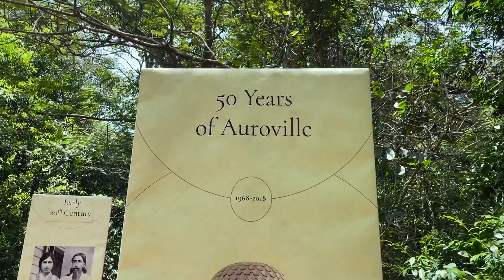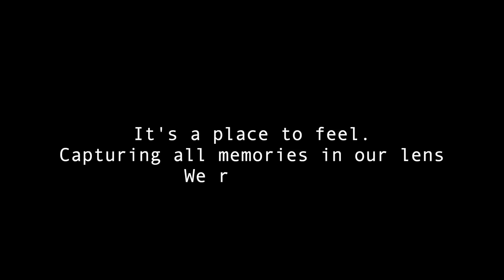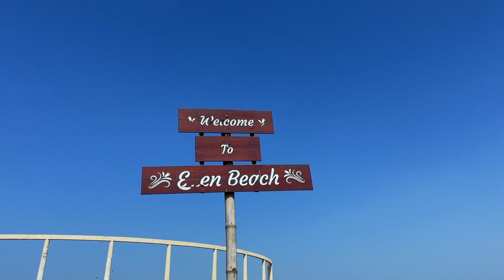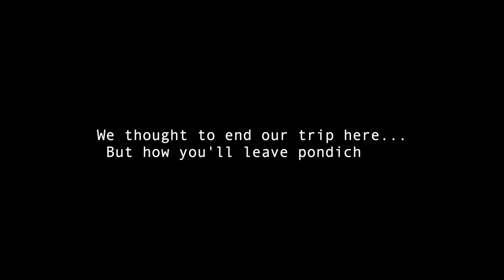Pondicherry- Travel vlog in 2022 : South India Series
Hello  !  Here’s your new vlogger  Likhon.

About Vlog 69 :

Pondicherry, officially known as Puducherry, and commonly referred to as just Pondy, is one of the seven Union Territories of India which is bounded by the southern state of Tamil Nadu. This former French colony is a perfect amalgamation of the traditional Indian sensibilities and French architecture, making it a dreamy escape that offers the best of both worlds. In this vlog , I tried to cover most visited places in two days .

Software used for editing:

Final cut pro, Adobe After effects, Adobe photoshop, canva , DOLBY sounds